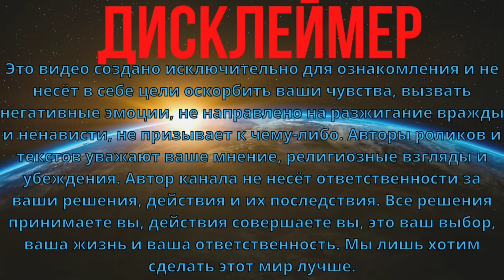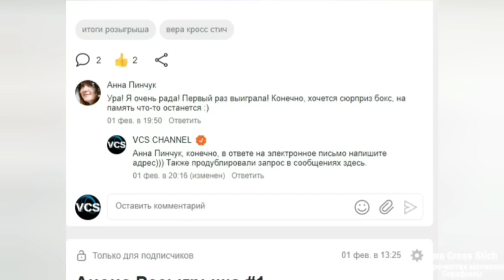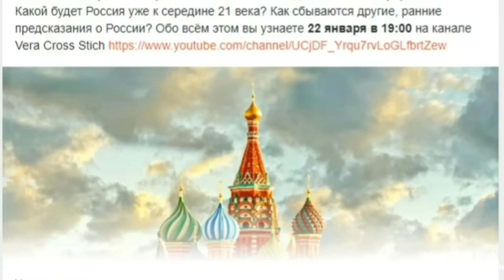Сильнее Ванги: Схимонахиня Серафима и её пророчества о России и мире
Рутюб VCS -канал на русском Она видела людей насквозь! Знала судьбу каждого, с кем разговаривала и вслух называла грехи человека, обличая сущность и правду. Предсказания и пророчества схимонахини Серафимы дошли до наших дней.
ПРОРОЧЕСТВА О БУДУЩЕМ СОБРАНЫ В ПЛЕЙЛИСТ
Присоединяйтесь к новому сообществу на Boosty! Только открылись